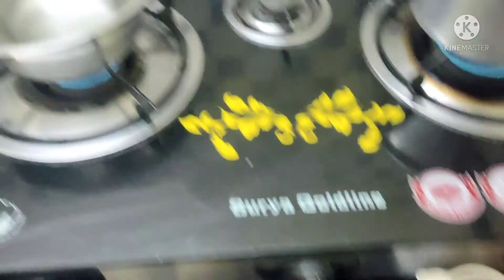daily vlog / family vlog / masaledar palak matar recipe😋 /easy and tasty palak recipe /